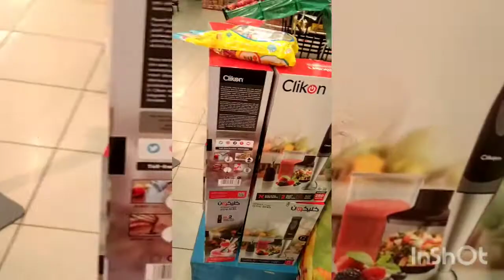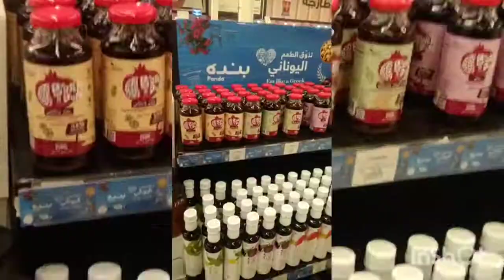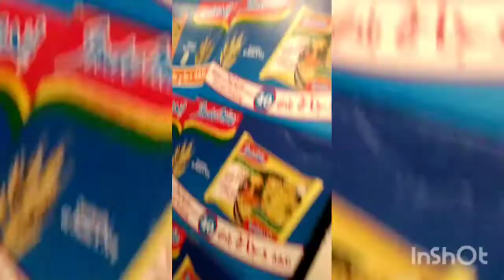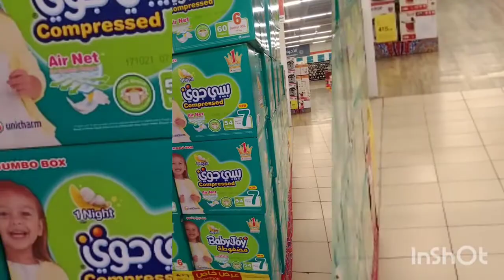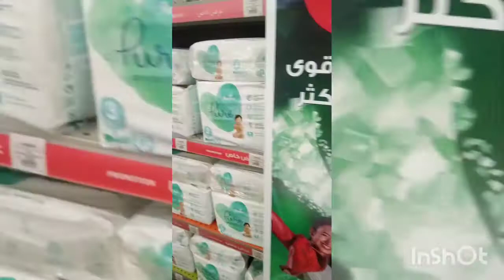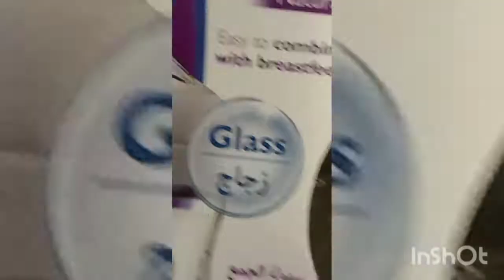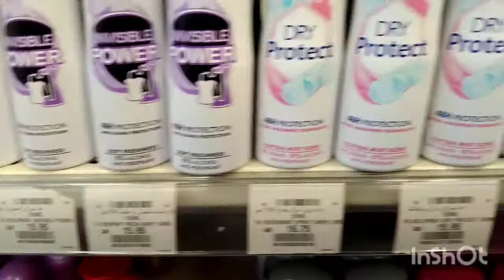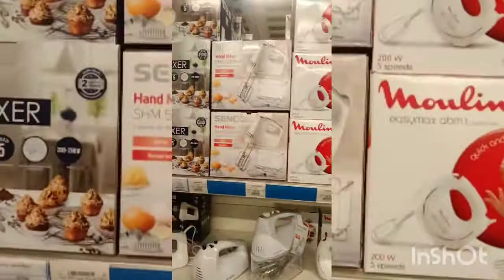Grossry Shopping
Samra Vlog#youtube